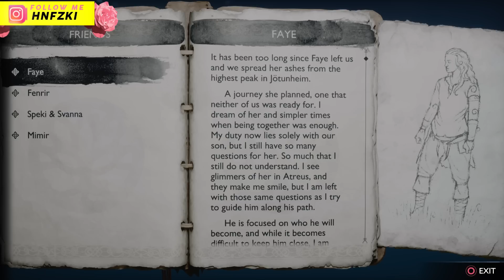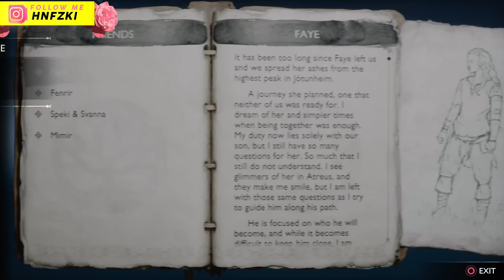KRATOS BISA KENDALIKAN MJOLNIR ? God of War Ragnarok Gameplay AUTO PAHAM #1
Terciptanya Mitologi Nordik di God of War Series :
Setelah Alur Cerita God of War Ragnarok Selesai, Doakan Lancar dalam proses pembuatan

Ini adalah KRATOS BISA KENDALIKAN MJOLNIR ? God of War Ragnarok Gameplay AUTO PAHAM #1

Kratos dan God of War, gamer mana yang tidak pernah mendengar atau mengenal kedua nama ini. Terlepas dari fakta bahwa keduanya merupakan produk eksklusif Playstation sejak era Playstation 2, franchise game action yang satu ini memang tumbuh menjadi judul ikonik dengan kualitas yang tidak perlu lagi diragukan.

God of War terbaru ini bukanlah sebuah seri reboot, melainkan sebuah sekuel langsung dari God of War 3. Kita masih berhadapan dengan sosok Kratos yang selama ini kita kenal, namun mulai menjalani hidup yang berbeda. Ia hidup di Skandinavia, berdiri di bawah mitologi Norse, bersama dengan sebuah keluarga yang bahagia. Namun sayangnya, tragedi sepertinya tidak bisa lepas dari sosok Kratos.
Ia dibuka dengan sebuah fakta yang menyedihkan, bahwa Kratos telah kehilangan istri yang ia cintai, dan Atreus kini tidak lagi punya sosok ibu. Mempersiapkan pemakamannya dengan melalui proses kremasi, wanita yang mereka cintai punya satu permintaan terakhir – untuk menabur abunya di puncak tertinggi Norse. Sebuah perjalanan yang tentu saja, tidak mudah.
Pada video kali ini… gua akan menceritakan seluruh alur cerita god of war ragnarok.
God of war ragnarok ini adalah lanjutan dari god of war 2018 mitologi nordik.
Buat kalian yang belum nonton seluruh alur cerita god of war 2018.. kalian bisa klik link di deskripsi bawah ya bro…
Tapii… sepertinya alur cerita yang gua buat puluhan tahun itu terlalu singkat ya, mengingat gua harus meringkas sedikit mungkin yang penting kalian tau pokok ceritanya… jadi mohon dimaklumi jika video yang udah dibuat puluhan tahun lalu terkesan kurang lengkap.
Namun tenang saja.. gua juga sudah membuat walkthrough lengkap god of war 2018… yang pasti kalian bakal paham semua muanya tentang god of war mitologi nordik.
Link akan gua taruh di deskripsi…
Lalu.. setelah selesai gua buat series alur cerita god of war ragnarok ini…
Gua berniat untuk membuat cerita bagaimana alam nordik di versi god of war ini tercipta…
Sehingga nantinya.. itu akan melengkapi kisah yang ada di god of war ragnarok ini.
Nanti link videonya akan gua update setelah videonya publish… jadi kalian tunggu saja ya bro.
Lalu jika kalian ingin seru seruan melihat gameplay dari god of war ragnarok, kalian nanti bisa lihat walkthrough yang juga akan gue buat seiring alur ceritanya juga ya…
Okay sekarang kita akan mulai ceritanya…
Cerita bermula dengan Kratos yang sedang duduk termenung dan menghela nafas.
Disitu kratos terlihat sedih dan menggenggam erat kantong abu jenazeeh istrinya…
Kratos rindu dengan kehadiran almarhumah istrinya…
Kratos berharap jika istrinya juga hadir disampingnya sekarang ini…
Karena kratos benar benar tidak tau bagaimana caranya menghadapi fenomena badai salju berkepanjangan ini akibat dari kematoyan baldur anaknya odin yang pada saat itu terpaksa dibunoy sama kratos karena baldur mencoba untuk membunoy ibunya sendiri yang bernama freya di god of war 2018… Dari kematoyannya baldur… Mengakibatkan ramalan akan terjadinya Ragnarok kiamat mitologi nordik semakin dekat dan akan segera terjadi….
Nah ngomong2 Buat kalian yang belum tau siapa itu istrinya kratos, gua sebutin namanya aja yah.. yang dimana nama aslinya itu bernama Laufey… Tapi.. sama kratos lebih sering dan biasa dipanggil Faye.
Buat kalian yang kepo tentang siapa faye dan bagaimana latar belakangnya faye…
Kalian bisa langsung tonton aja walkthrough GOW yang udah gue buat sebelumnya atau bisa juga tonton alur ceritanya jika kalian pengen versi singkatnya, Link gue taruh di deskripsi bawah.
Oke kita lanjut ke ceritanya, disitu Kratos ternyata sedang membuatkan anak panah untuk Atreus.
Buat yang baru nonton dan ngga tau nih, Atreus itu adalah anaknya kratos yak bro.
Disitu Atreus yang telah selesai berburu rusa kemudian masuk membawa hasil buruannya
Setelah itu kratos langsung mengajak Atreus untuk pulang ke rumah dengan menaiki kereta ski mereka.